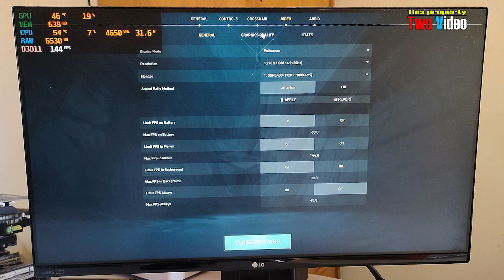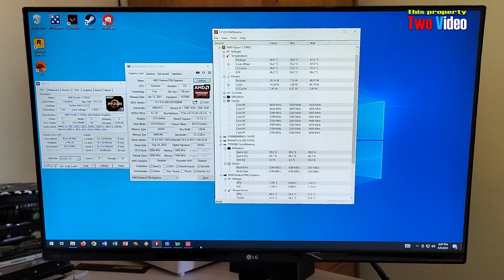Ryzen 7 5700G Valorant No GPU!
My Rig :
* Ryzen 7 5700G
* Asrock A520M HVS
* 16GB RAM 3200Mhz
* 2GB Shared Memory
* Windows 10